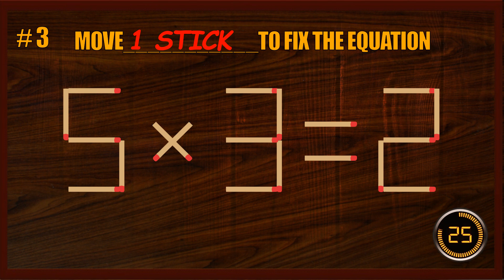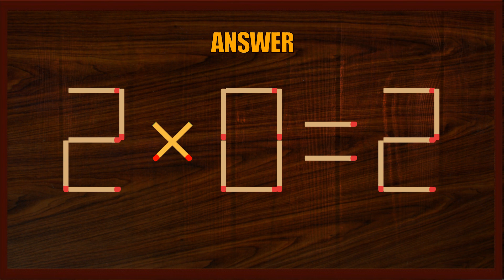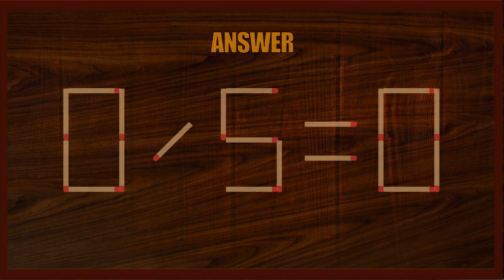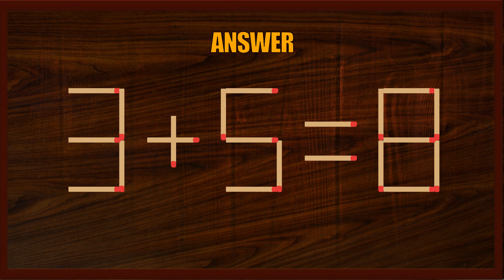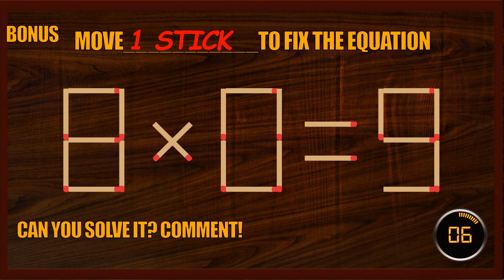Matchstick Puzzle #134| Matchstick Logic Puzzles |Matchstick Puzzles with Answers| Matchstick Tricks